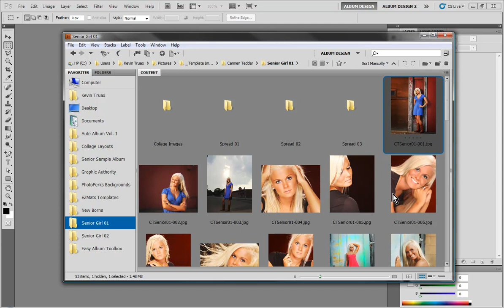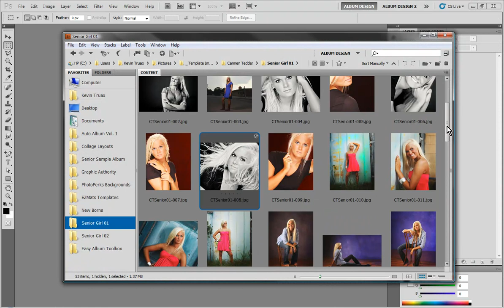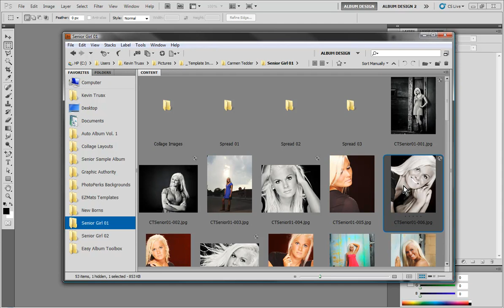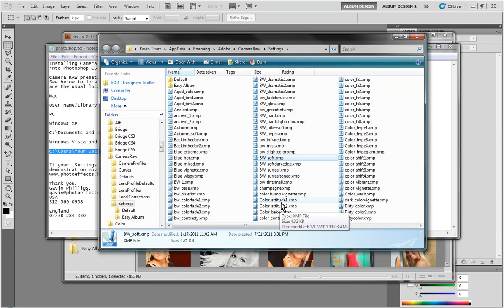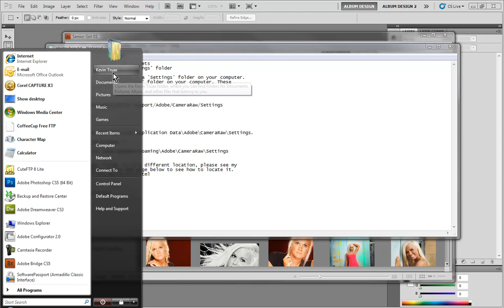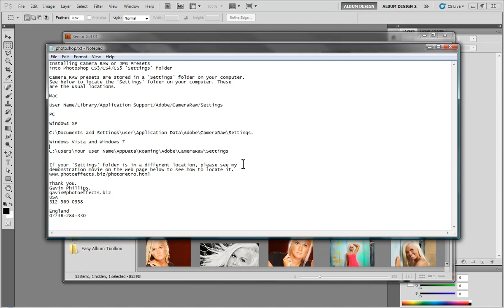Adobe Bridge Presets - Loading and Using Adobe Bridge Presets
In this video we show you how to install and use Adobe Bridge presets from our friends

Adobe Bridge Install Locations for Mac and PC:

Mac

User Name/Library/Application Support/Adobe/CameraRaw/Settings

PC

Windows XP

C:\Documents and Settings\user\Application Data\Adobe\CameraRaw\Settings

Windows Vista and Windows 7

C:\Users\Your User Name\AppData\Roaming\Adobe\CameraRaw\Settings